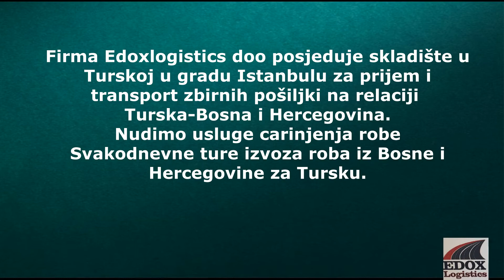edoxlogistcs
Transport i usluge